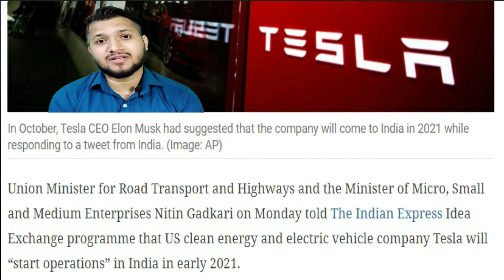TESLA LAUCNH IN INDIA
TESLA COMING TO INDIA IN 2021.

BACKFROUND TESLA VIDEO CREDIT:
Clément S.